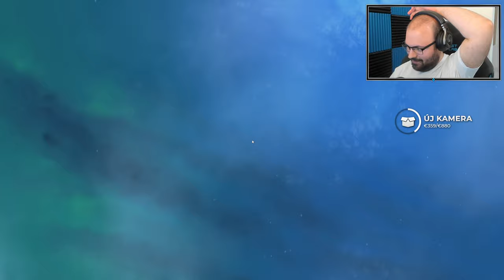🐜 Első benyomások | Yoku's Island Express (MAGYAR FELIRAT)